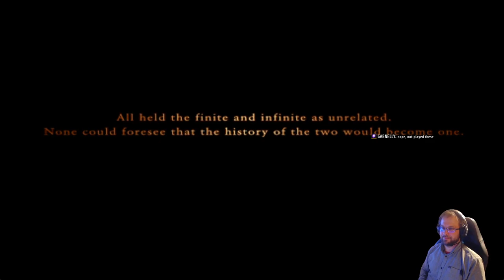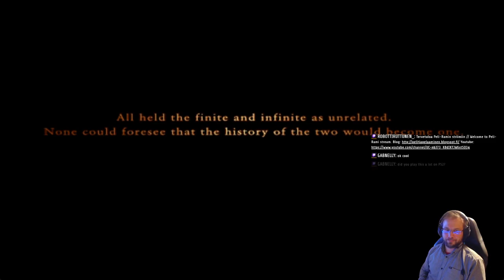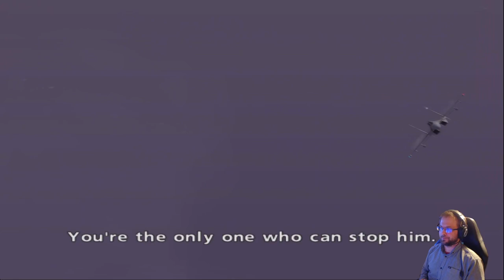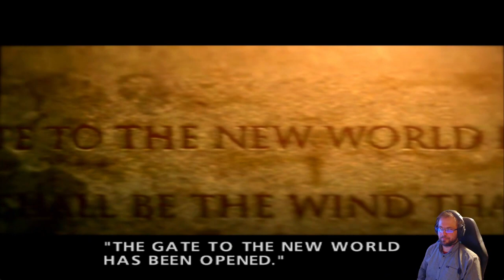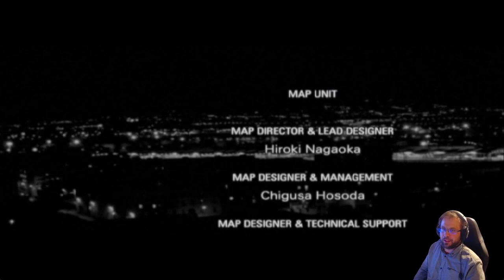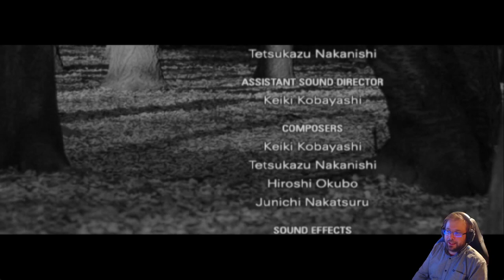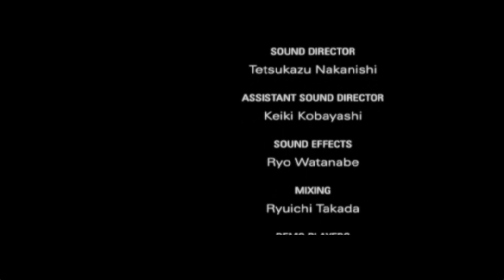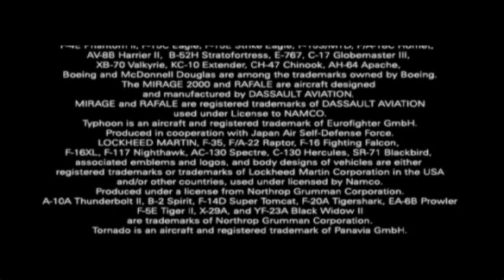Ace Combat Zero: The Belkan War - part 7 - Valley of the Kings (fin)